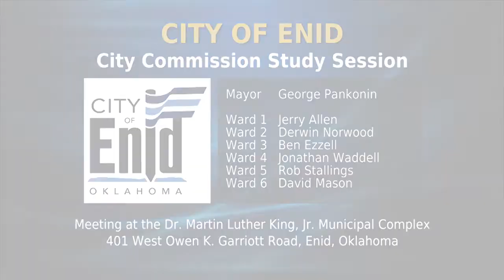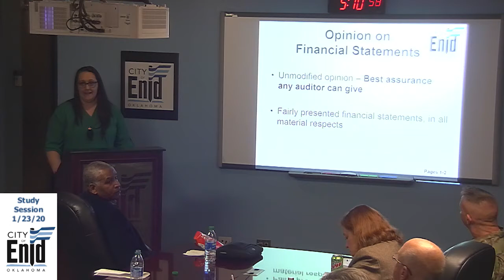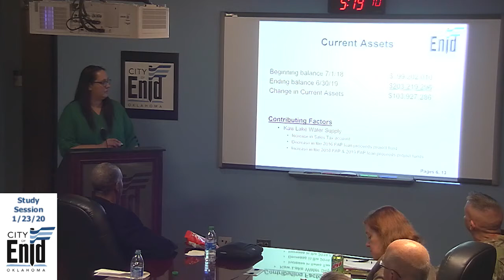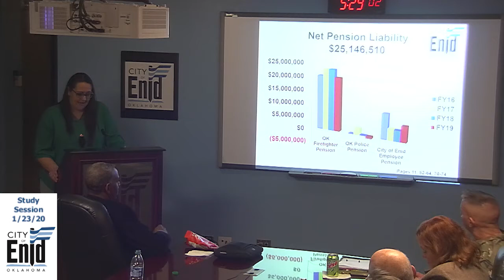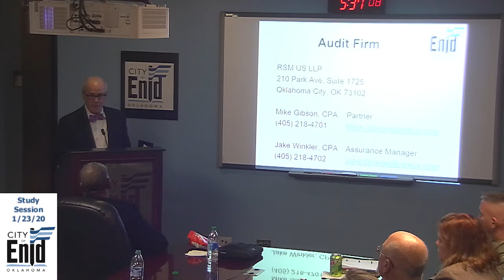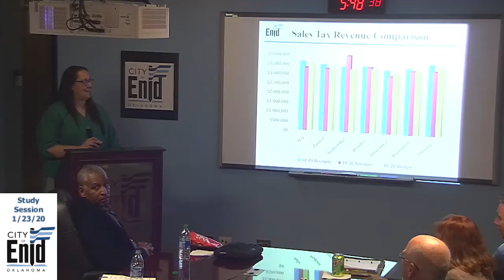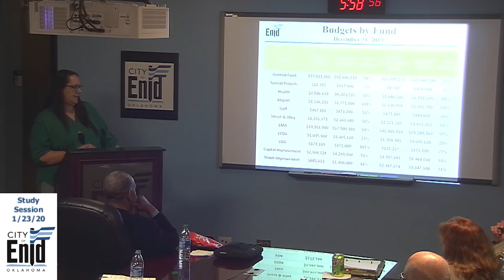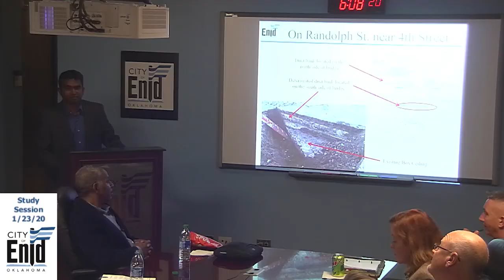Enid City Commission Study Session - 01/23/2020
The Enid City Commission study session held on 01/23/2020